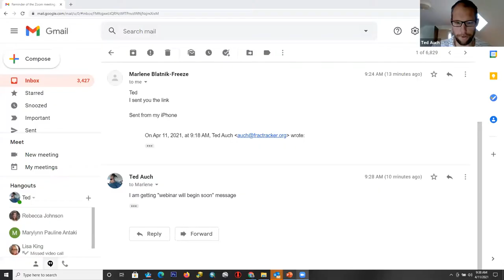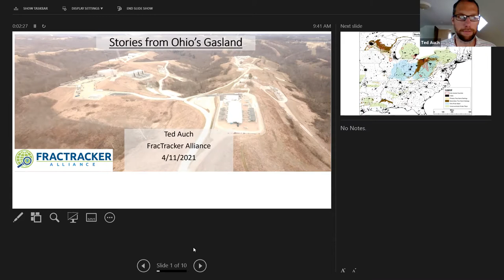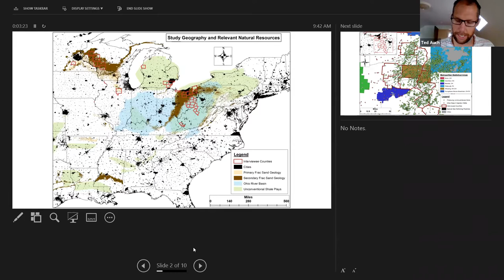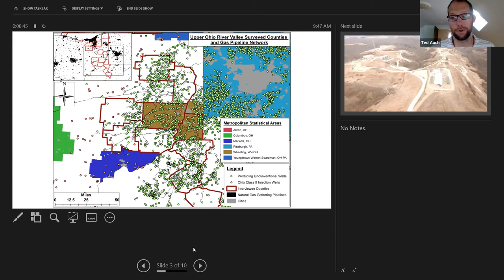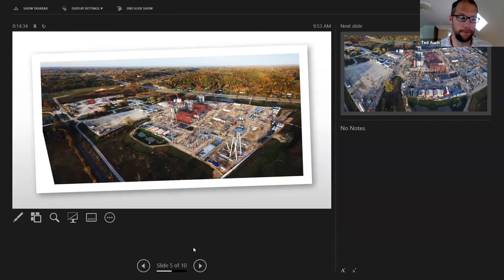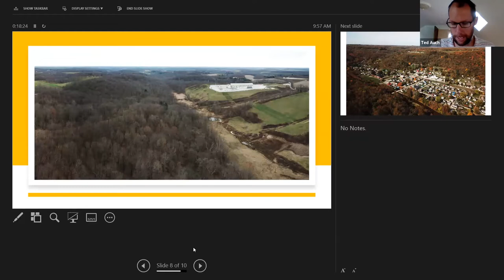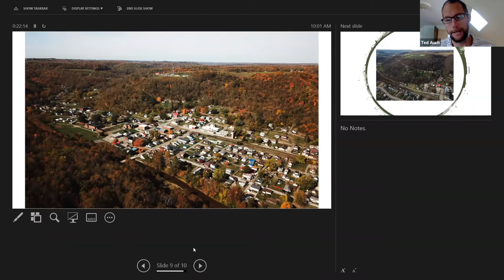Earth Day Stories from Ohio’s Gasland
What’s it like to live over a gas fracking well…. or near an injection well? There are 2,400 fracked wells in East Ohio Gasland’s 5 million acres. Those who live there pay a tremendous price via air and water pollution to support our need to cook food and heat our homes.

Speakers:  Dr. Debbie Cowden, MD, Director, Ohio Health Project and Board Member, Faith Communities Together for a Sustainable Future (FaCT) and Ted Auch, Ph.D, .Director, FracTracker Alliance, Great Lakes Program.